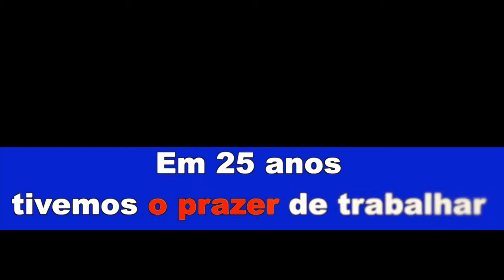Cantores que em 25 anos deixaram o seu enorme contributo nesta caminhada.